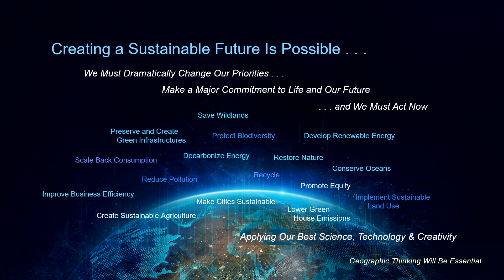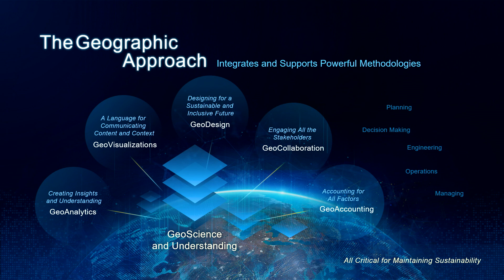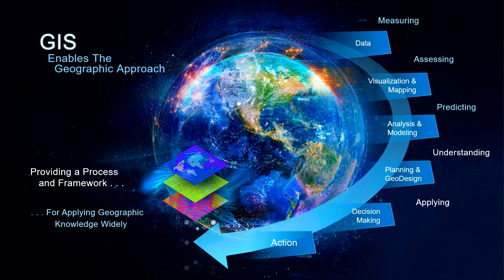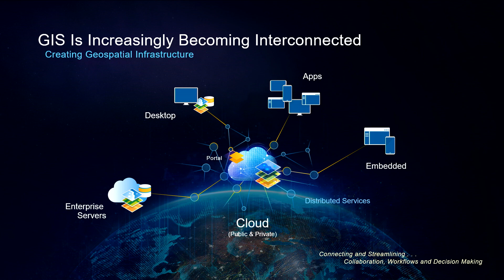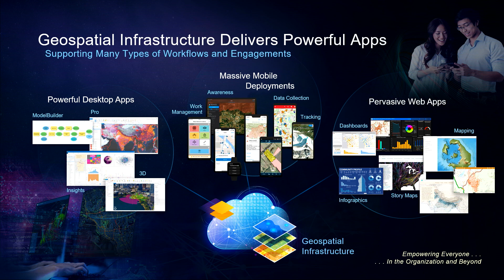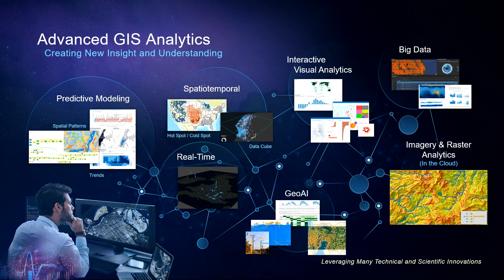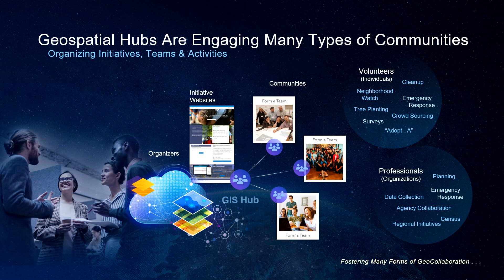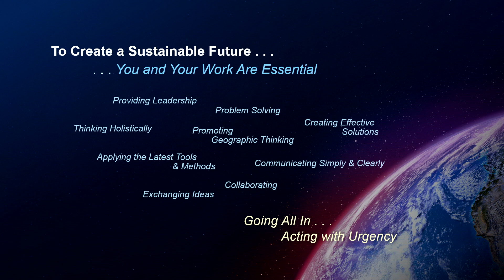GIS – Creating a Sustainable Future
Speaking to the theme of the conference, Jack shares his vision on GIS and the role the user community plays in creating a sustainable future.